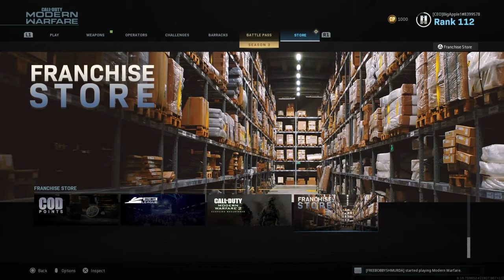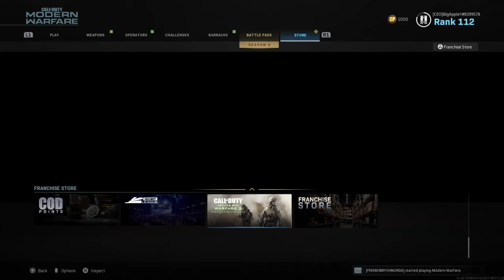Call of Duty modern Warzone Hidden content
Deep search on in the store in the way back you'll see it.